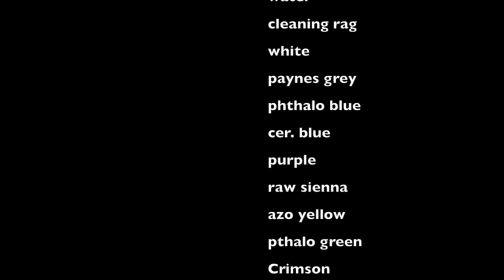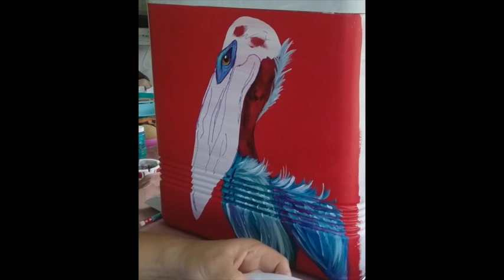pelican painting on cooler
pelican painting on cooler by Christina Chastain